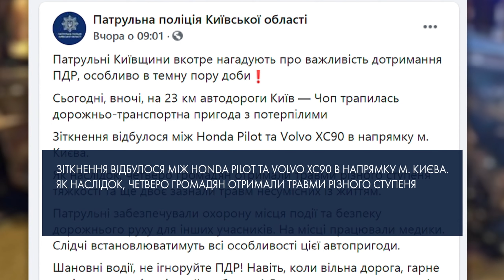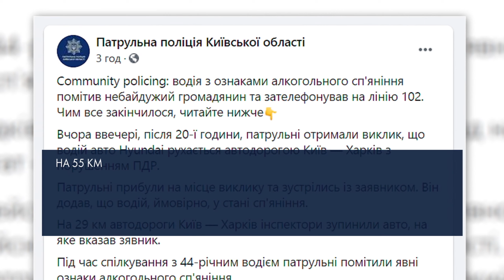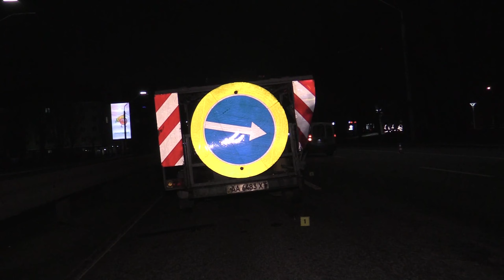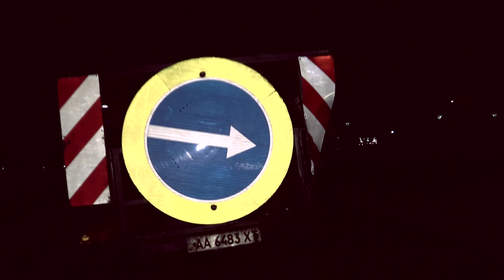За вихідні 26-27 грудня на Київщині сталося більше 100 ДТП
Троє людей загинули, а десятеро потрапили на лікарняні ліжка – такі наслідки більш ніж сотні ДТП, які останніми вихідними сталися на Київщині.